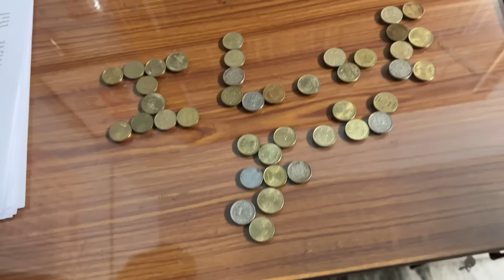Surprised Imakutty with Thailand gifts || Trying out Thai snacks || saguthailand #160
Hii guys...